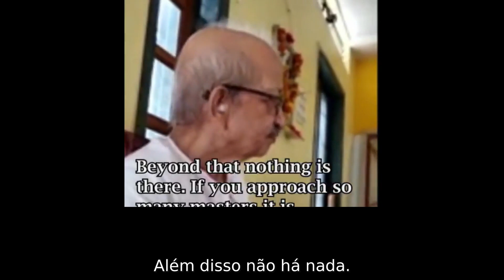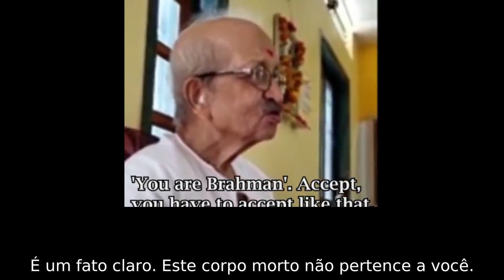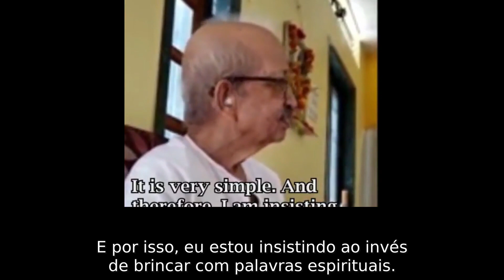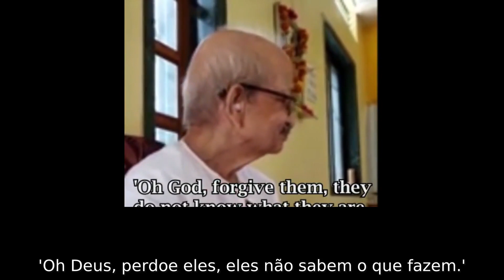Este corpo morto não pertence a você - Ramakant Maharaj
Através dele dá para entrar no grupo do Whatsapp/Telegram ou entrar em contato.⠀
Aulas de Yoga on-line, primeiros 30 dias de graça!⠀